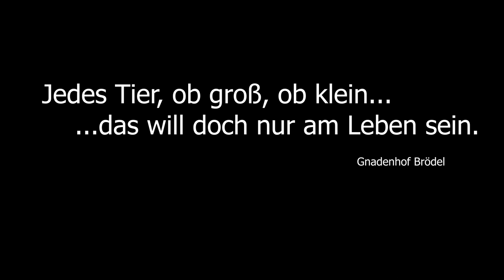Glückliche Swienies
Ein paar kleine Aufnahmen von unseren glücklichen Schweinchen. Zum Entspannen nach der Arbeit :-)